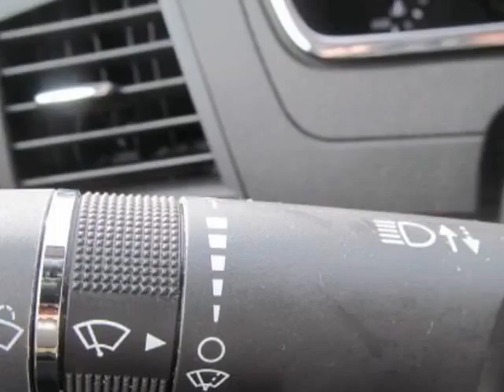2012 Chevrolet Traverse AWD LT w/1LT SUV - Wilmington, NC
Jeff Gordon Chevrolet, Wilmington, NC - Chevrolet Traverse LT